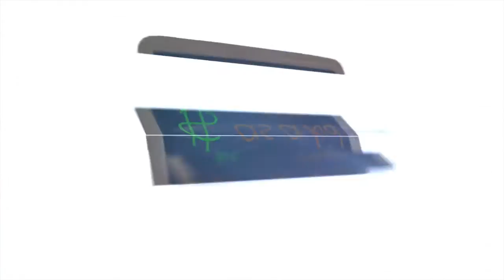How to Make Money as a Kid- Part 6 with Cars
In this video I talk about a bunch of different ways to make money as a kid with cars.  If you are good with cars this will work great for you.  Car washing, oil changing and windshield crack repair are a few of the ideas.